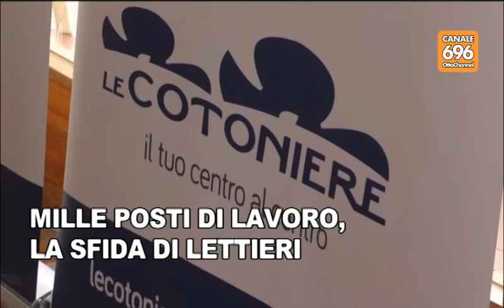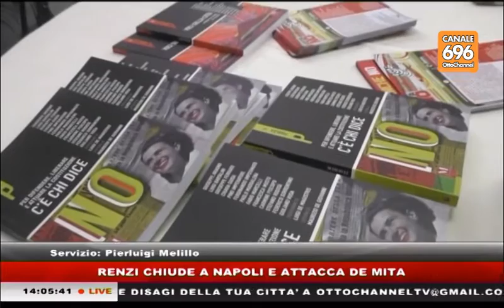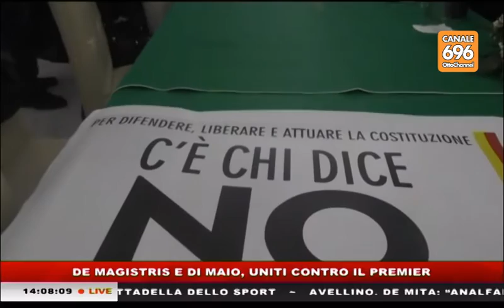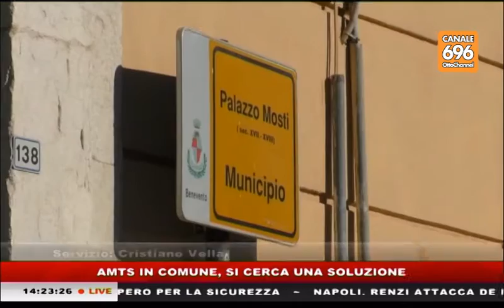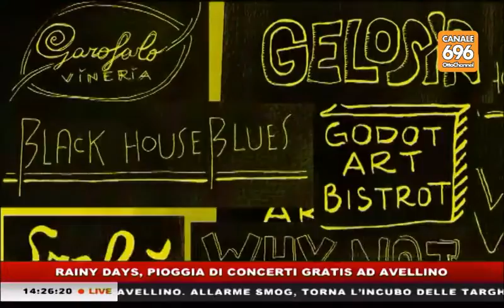tg news 20161202 1400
tg condotto da Angelo Giuliani